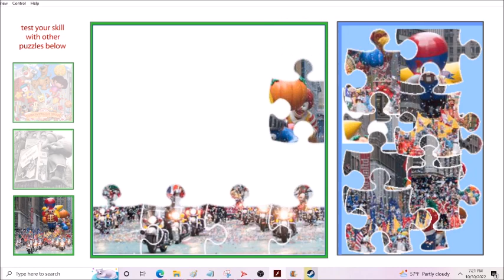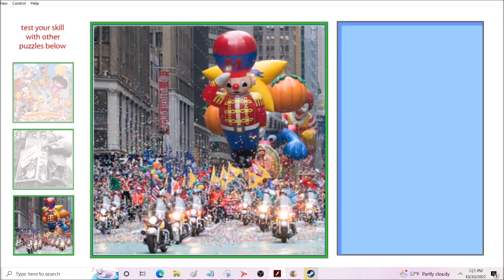2005 Macy's Thanksgiving Day Parade Puzzles - Puzzle 3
The last puzzle in the 2005 Macy's Thanksgiving Day Parade Puzzles game